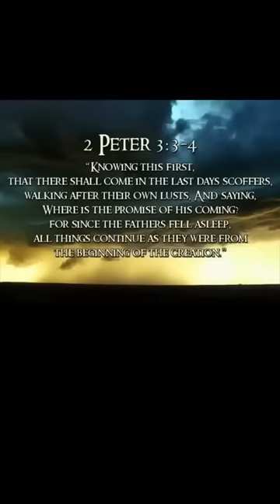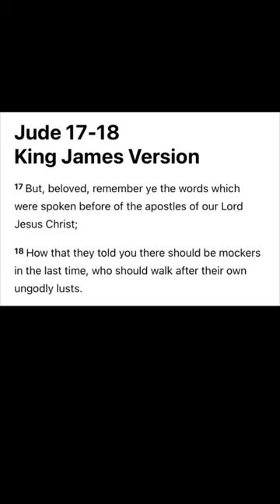This End Times Prophecy Is Unfolding Right Now!!!